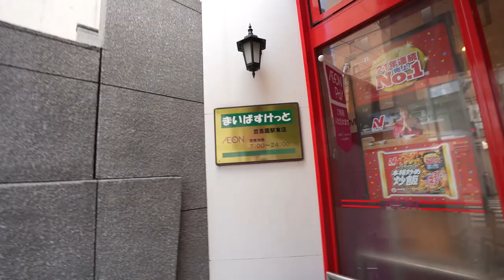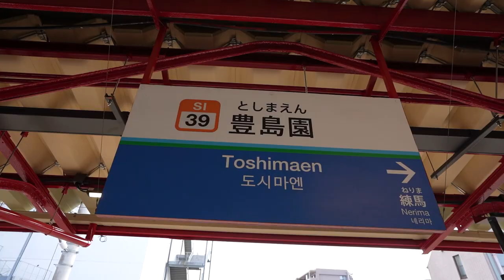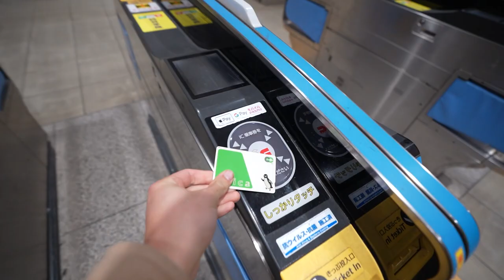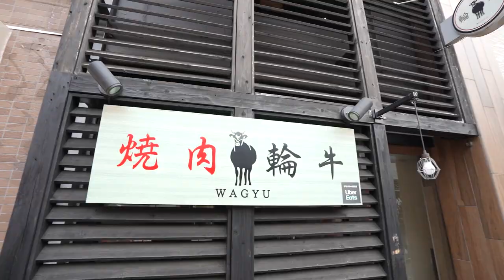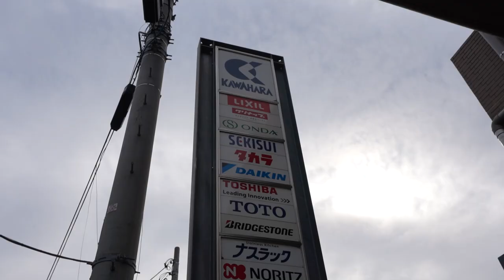21 Aprendizajes que Debes Saber de Japón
💌 Regístrate a mi Newsletter y Consigue el diario de Nueva York

00:00 ¿Qué vamos a ver hoy?
00:40 1. Orden y Organización como población
02:02 2. Respeto Máximo al de al lado.
02:35 3. Uso másivo de las bicis como transporte
03:08 4. Paciencia en filas y semáforos.
03:40 5. Hacen muy buen café ;)
04:50 6. Educación con las demás personas
05:10 7. Dedicación al Trabajo.
05:52 8. Silencio en cualquier transporte y en general.
06:13 9. Pasión por mejora constante (Kaizen)
06:30 10. Limpieza de las calles
06:41 11. Honestidad absoluta con los demás.
06:50 12. No hay obesidad en Japón y buena Salud.
07:00 13. Agradecimiento constante.
07:50 14. Mentalidad “Sho ga nai”.
08:20 15. La Familia es importante.
08:50 16. Lealtad al equipo y su misión.
09:01 17. Van ese kilómetro extra.
10:10 18. Excusas para celebrar siempre.
11:15 19. Humildad es absoluta en Japón.
11:30 20. Vída con propósito.
11:45 21. Suscribírse a Sergio Begueria.